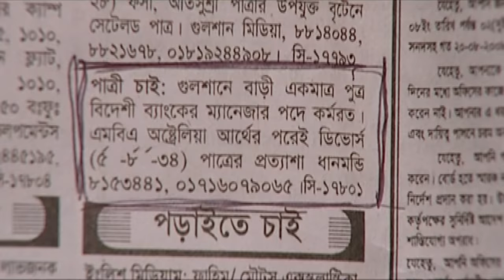Abong Patri Chai | এবং পাত্রী চাই | Sojol | Monalisa | Mamunur Roshid | Bangla Comedy Natok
Drama : Abong Patri Chai | এবং পাত্রী চাই
Script : Ahmed Faruk
Director : F Q Pitar
Starring : Sojol Nur, Monalisa, Mamunur Roshid, Fakrul Hasan Boiragi, Afroza Banu, Dayzi Ahmed, Shishir Ahmed
D.O.P : Kazi Nobin
Edit & Color : Farhad Hosen Shahin / Tofael Al Mamun
Digital Platform : ATN Bangla